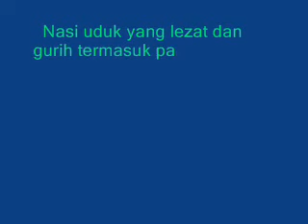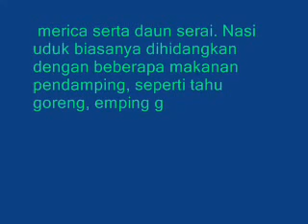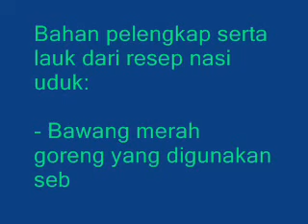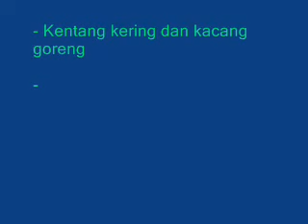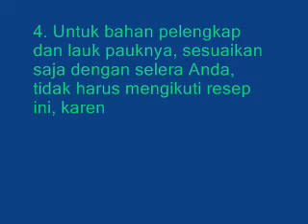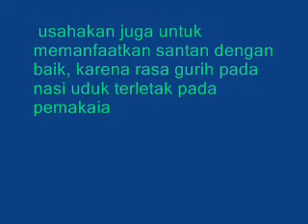Resep dan Cara Membuat Nasi Uduk Gurih Komplit